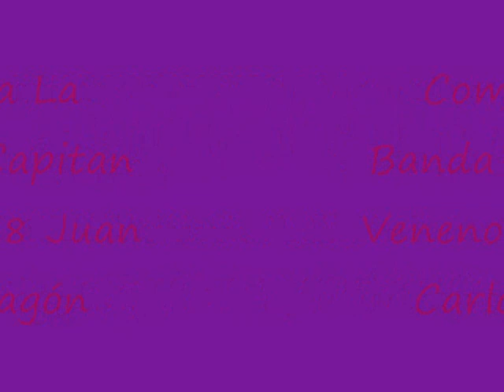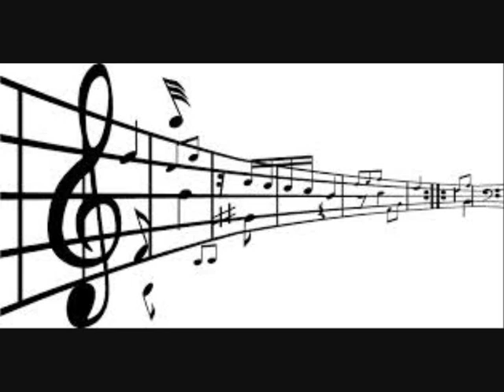Comparsa La Banda del Capitán Veneno 2008 Pasodoble Al Himno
Comparsa La Banda del Capitán Veneno 2008
Juan Carlos Aragón Becerra
Pasodoble al himno

Si hay un "hisno" precioso
ese es el "hisno" de España.
A mi me pone pitoso
cuando gana Alonso
o Rafa Nadal.

Pero el "poblema" del "hisno"
es que está chungo de letra.
Yo se la voy a poner
por España y olé, hoy me siento un poeta.

Viva España y Manolo Escobar,
viva el Rey y Juan Luis Zapatero.
Viva la selección española de fútbol y la de waterpolo.
Viva la piel del toro, Felipe II y el Carlos III.

Viva esta nación,
porque nación es más patriota que país,
y viva Ávila que tiene un chuletón
que no me lo como ni yo ni el Paquirrín.

Viva su mujer,
de Raquel Bollo hasta Agustina de Aragón,
y si tuviéramos a Portugal también,
entonces si sería un pedazo selección.

Y aunque en el norte nos den caña
y renieguen de españoles,
pa llevarse subvenciones
son los mejores de España.

El "hisno" acaba aquí,
no se si le gustó.
La letra "ha hecho" regular
pero la otra era peor.
No me salió del corazón
pero es que quiero que sepáis

que con el corazón
sólo canto a la única patria que tengo,
y mi patria es Cai.